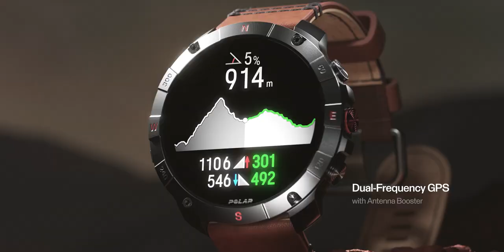Polar Grit X2 Pro Premium Outdoor Watch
Prémiové sportovní hodinky Polar Grit X2 Pro.

Technický popis:
• pokročilý sportestr s funkcí Smart Coaching
• GPS, kompas a výškoměr
• optické měření tepové frekvence
• vhodný i pro náročné venkovní aktivity
• synchronizace přes bluetooth smart
• komunikace s PC (kabel)
• dotykový display, kovové tělo, safírové sklo